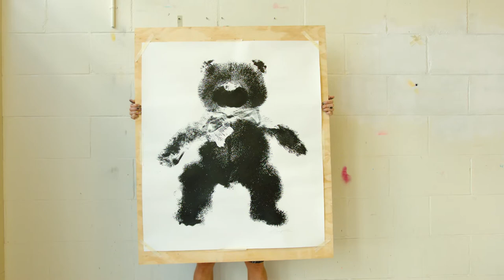Press the bears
A discarded teddybear was dipped in ink, pushed on paper and left his mark forever. This is Bear 045, existing 7 unique prints.